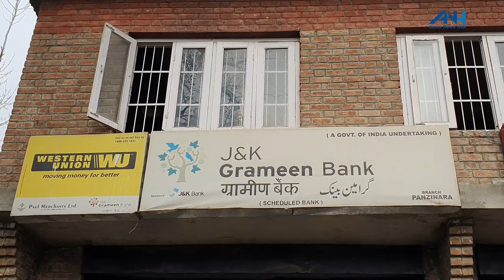Three masked men loot Cash from J&K Grameen Bank in Panzinara Srinagar